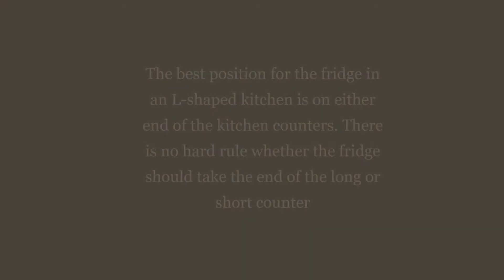KITCHEN DISPLAY/D'SIGN /LAYOUT#11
botyok the great yt supporters
JAY AR DALAGUIT TV YOUTUBE COMMUNITY's
HELPING HAND Group.
The KULANGOTIM YOUTUBERS
TEAM PYRAMID KULTO ni WHATGAMEJACE
JAY AR CHANNEL MEMBERS

SUPER CHATTER

MEMBER'S
I SHAPE D' SIGN

G SHAPE D' SIGN

U SHAPE D' SIGN